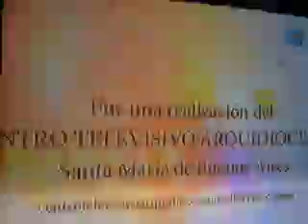i1 angelus papa francisco traducido